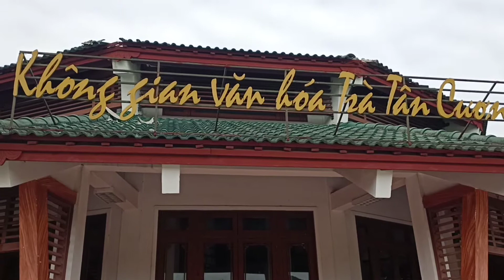Không gian văn hóa trà Tân Cương - Thái Nguyên